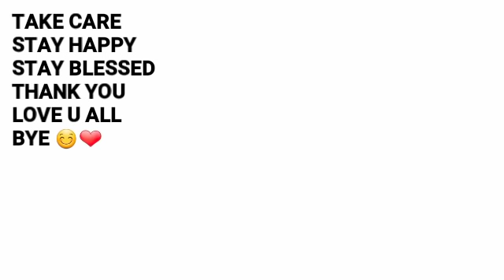Carrot Dessert | Carrot Kheer Recipe | Gajar Ki Kheer |Gajar Phirni Recipe |How to make Carrot Kheer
TAKE CARE
STAY HAPPY
STAY BLESSED
BYE 😊